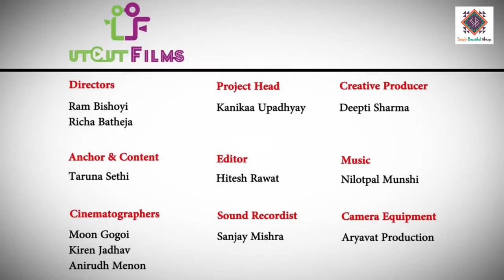LEARN TO SEW A BED RUNNER IN JUST 18 MINS!!🇮🇳✅🔥🔥 II Easy Quilting Tutorial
A complete guide to the making of Butterfly Bed Runner, Taruna guide you make bed runner in details, that is not only elegant but also add to your skill and make a quilter in no time, but the practice is a must.

AMAZON STORE

ETSY STORE